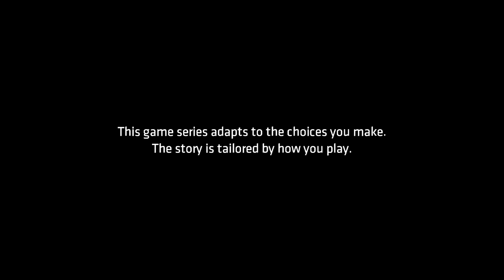Best Friends Play Batman: The Telltale Series (Part 11)